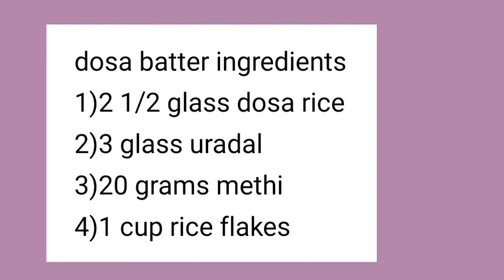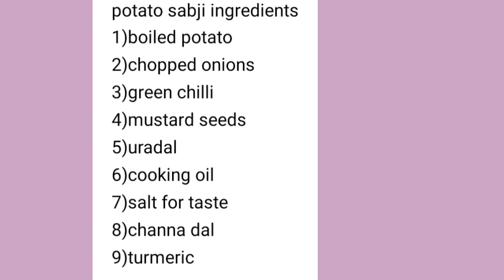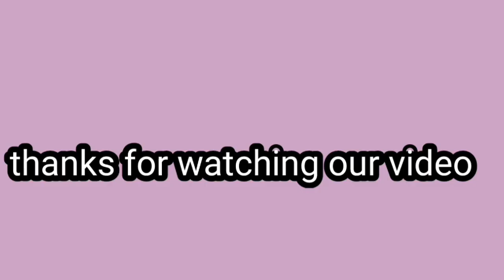HOW TO MAKE ROAST MASALA DOSA || HOME MADE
apruthvi_kote_kumar
our channel